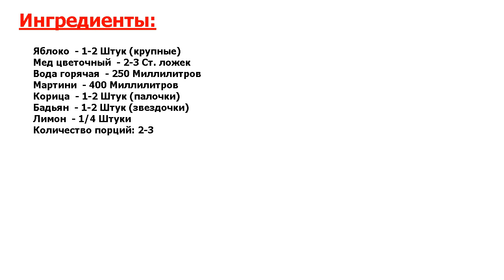Глинтвейн из мартини Рецепт, пошаговый, как приготовить, видеорецепт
Легко и вкусно! Ароматный глинтвейн можно приготовить используя мартини вместо красного вина. По желанию при его приготовлении можно добавить апельсин, мандарин, другие цитрусовые и ванильный сахар.